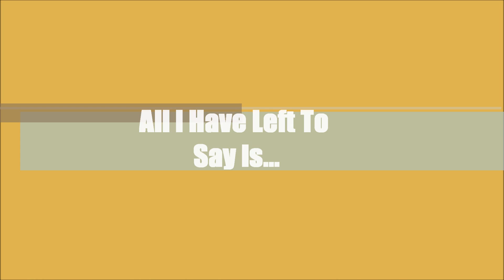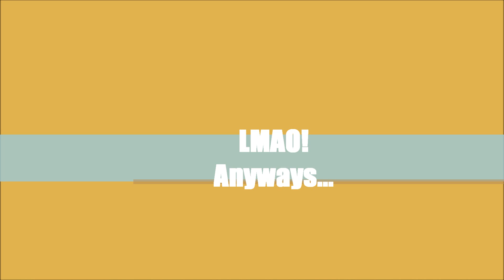GMZ's New Year Special! HD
a new year special! enjoy :D